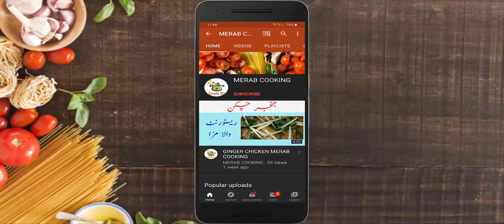HAKKA NOODLES TASTY AND DELICIOUS MERAB COOKING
WELLCOME TO MERAB  COOKING CHANNEL  TODAY WE WILL SHARE HOW TO MAKE  HAKKA NOODLES   WE WILL SHOW HOW TO MAKE DELICIOUS & TASTY RECIPES CAN MAKE AT HOME WITH LESS BUDGET WE DO HOPE THAT YOU WILL LIKE OUR CHANNEL PLEASE SHARE & SUBSCRIBE OUR CHANNEL AND GIVE COMMENTS  THANKS, A LOT FROM MERAB COOKING CHANNEL